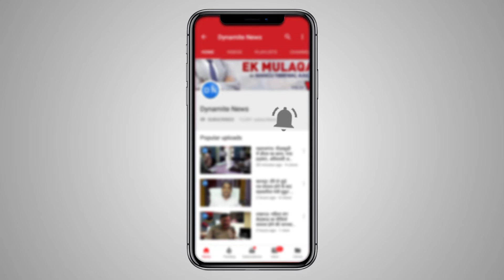एटा: अलीगंज कोतवाली परिसर के मालखाने में भरा पानी, दस्तावेज़ और सामान हुआ खराब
एटा: अलीगंज कोतवाली परिसर के मालखाने में भरा पानी, मालखाने में रखा रिकॉर्ड असलहा और सामान सीलन से हुआ खराब
Full Story: